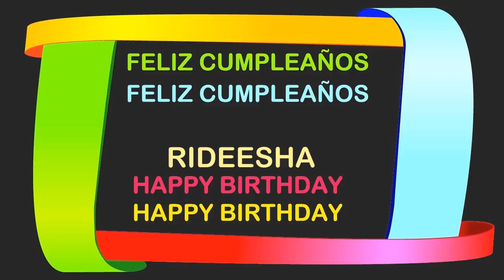Rideesha Birthday Postcards & Postales